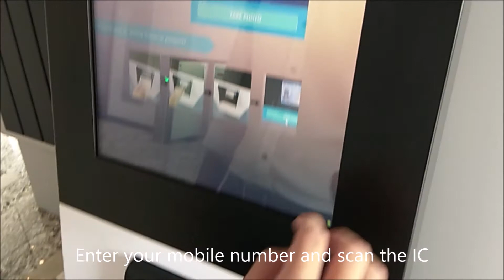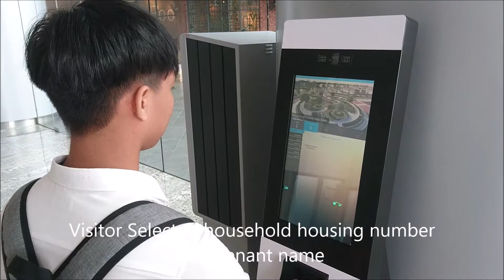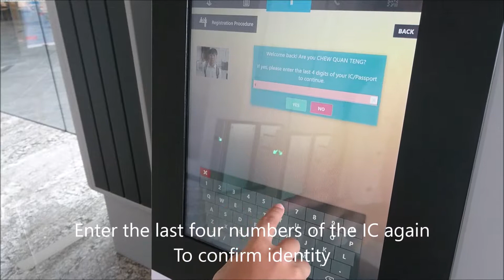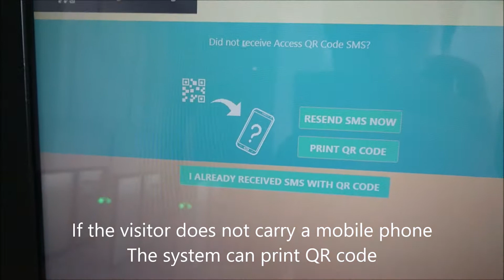LEAF Visitor Self-Registration KIOSKS